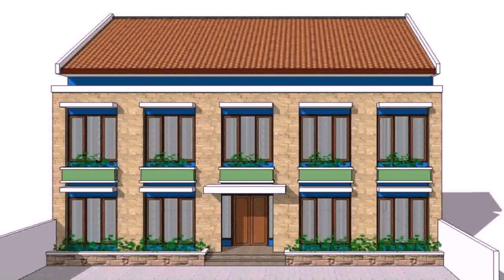Architect House Design Philippines - Gif Maker DaddyGif.com (see description)